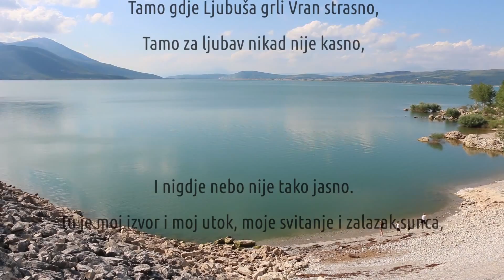Tomislavgradu, za bolje sutra!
Brda su tvoja dijamanti prstena duvanjskog,

A polja tvoja pet vrijednih prstiju klasjem ogrnutih.

Tamo gdje Ljubuša grli Vran strasno,

Tamo za ljubav nikad nije kasno,

I nigdje nebo nije tako jasno.

Tu je moj izvor i moj utok, moje svitanje i zalazak sunca,

Odlasci zorom i povratci pod zvjezdanim sjajem,

rađanje i umiranje, radost, želje i nadanje:

Bolji život, ljepša jutra, živim, grade moj,

za tvoje bolje sutra! (lj.)